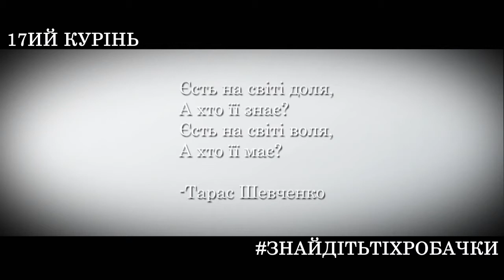Partizan «Партизан» - Official Trailer (2013) [HD]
This is our video for the Svjato Vesny Film Festival, 2013. It is a movie trailer about the attack of Fascists/Nazis on Western Ukraine.

Це є наш видео для Кіно Фестиваль Святи Весни, 2013, за темою «там де лани». Це є трейлер про напад Фашистів на Західну Україну.

Знайдіть нас на Фейсбук...

СКОБ!
Сильно
Красно
Обережно
Бистро

-Atlas
-False King